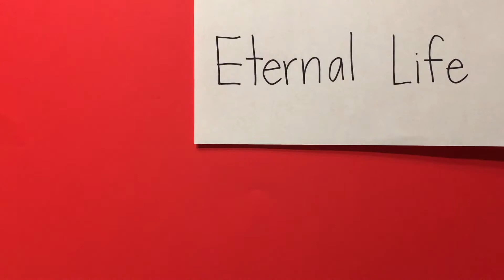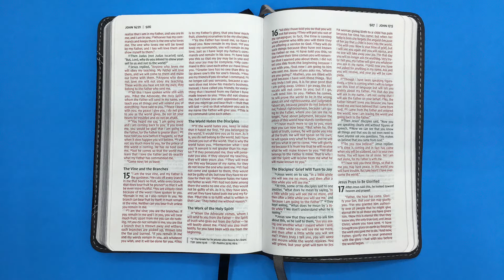Lesson #29 - BasicTruth - What is Eternal Life?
Q: What is eternal life?
(John 17:2-3)
A: Eternal life is God's gift that comes from believing, knowing and loving God and Jesus Christ.